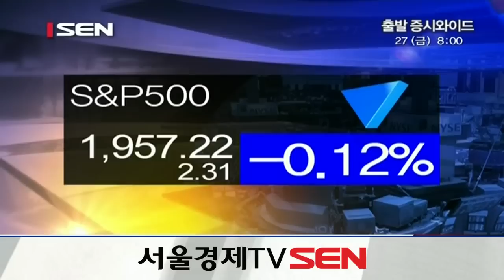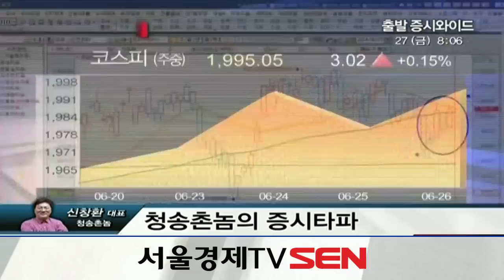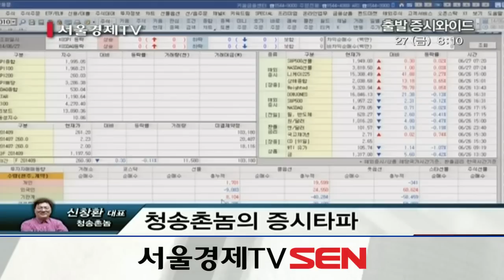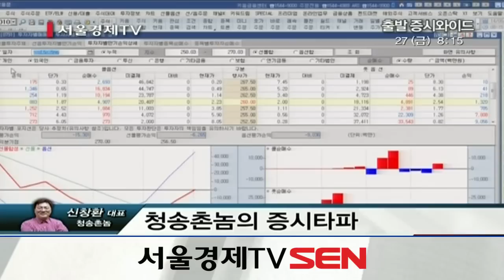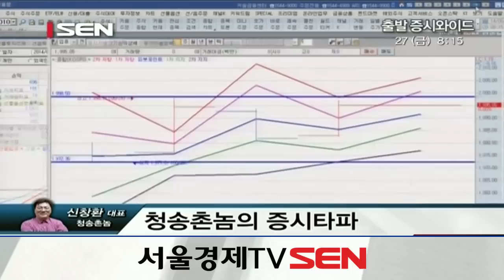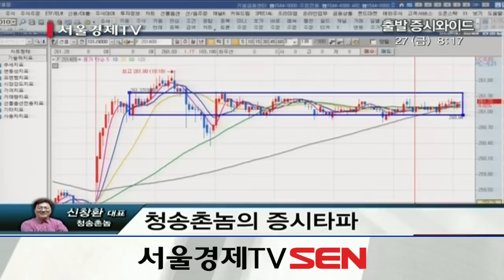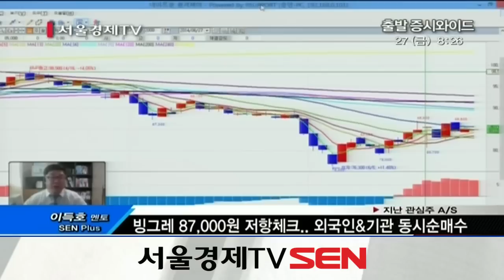20140627_출발 증시와이드_502회_1부